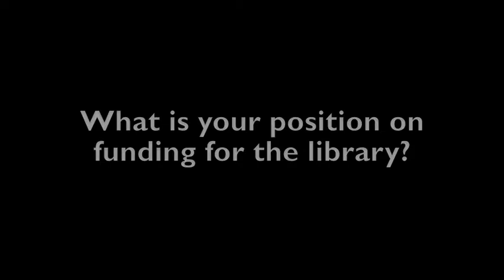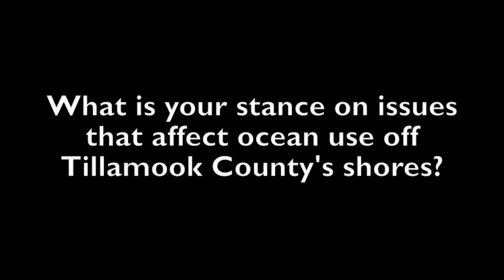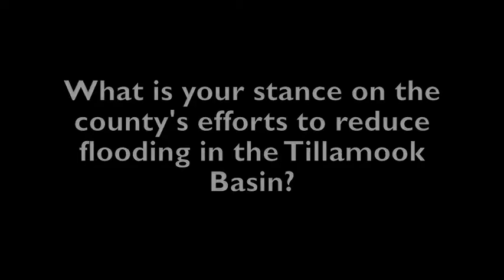Mark Labhart Q&A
As a part of the Headlight Herald's election coverage we have conducted a Q&A with each candidate for both of the County Commissioner seats. Each candidate was given a chance to make opening and closing remarks and were asked six questions about issues affecting Tillamook County. The remarks are available with very minimal editing at tillamookheadlightherald.com

The questions included:

What is your position on funding for the library? How do you think the county should be addressing issues with roads? What is your stance on issues that affect ocean use off Tillamook County's shores? What is important to you surrounding land use issues, including logging of state forests, farmland use, estuary and watershed health, etc? What is your stance on the county's efforts to reduce flooding in the Tillamook Basin? How do you think the county budget should be managed?